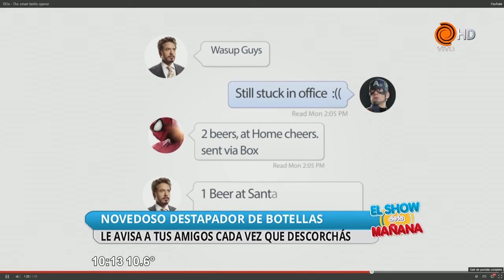Destapador con gps